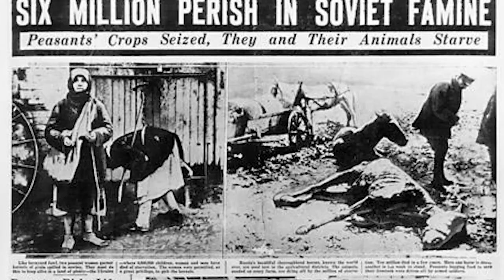Remembering the Holodomor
Today, millions of Ukrainians around the world will remember the victims of one of the cruelest crimes of the twentieth century – the Holodomor famine genocide.

For far too long, the Ukrainian Holodomor Genocide of 1932 and 1933 was kept secret from the rest of the world by its perpetrators – the Soviet Communist regime of Joseph Stalin. The deliberate starvation of millions of Ukrainians was a terrible crime and unimaginable atrocity committed against innocent men, women and children. Those that survived were kept behind the Iron Curtain for decades, their stories and memories deliberately suppressed. I am extremely proud that in 2008 Canada recognized the Holodomor as genocide, proving indeed that Ukraine remembers and the world acknowledges.

The lessons of the Holodomor resonate today, as Ukraine continues to fight back against Vladimir Putin’s aggression. Once again, a thuggish regime in the Kremlin is trying to undermine Ukrainian statehood and crush the Ukrainian dream of living in a prosperous and independent state. Canada’s Conservatives have always stood with, and will continue to be a strong voice for, the people of a free and democratic Ukraine.